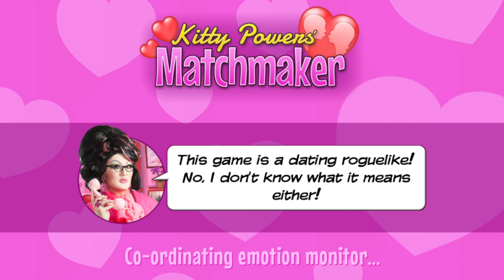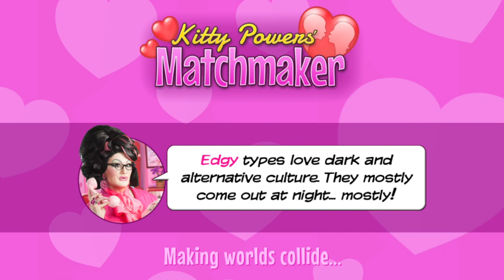Kitty Powers Master Dates - Part 6 - Niamh and Elsie & Elise and Peter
Welcome to this sixth special 'extended' edition of Kitty Powers' Master Dates, where you can see the one and only Kitty Powers demonstrate her spectacular matchmaking mastery. Get a cup of tea and a biscuit, it's a long one! Ooh Matron!

In this series Kitty will be showing you her 'advanced' techniques for playing the game, and also how she makes the best of her dismal failures.

This episode, Kitty's brother Allan returns again, and they take another look at how to approach the opposites attract style achievements. They also take another look at the 3rd birthday update features!

Bear in mind that abuse of any kind will not be tolerated in the comments.

Amazon App Store (for Kindle Fire devices):

Also available in the Apple Mac App Store for OSX!

Follow her on Twitter: @MsKittyPowers

Follow her on Instagram: @MsKittyPowers